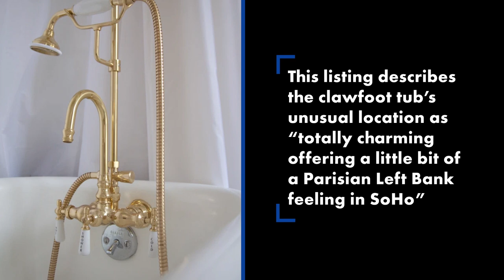NYC apartment with shower in kitchen asks $2,500 a month | New York Post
A one-bedroom NYC apartment is seeking $2,500 a month despite the recently renovated pre-war unit’s only shower being in the kitchen — which is also the living room.

“The clawfoot tub in living area — is totally charming offering a little bit of a Parisian Left Bank feeling in SoHo,” the 150 Sullivan St. listing describes the prime-location one-bathroom.

Although not enclosed, the wash area is renovated to be about as luxurious as possible, considering the limited square footage: The bathtub features a gold faucet, taps and detachable showerhead. While the rest of the rental features wide-plank ash hardwood flooring, there’s white tile directly below the tub.